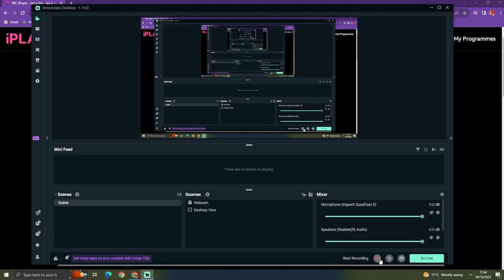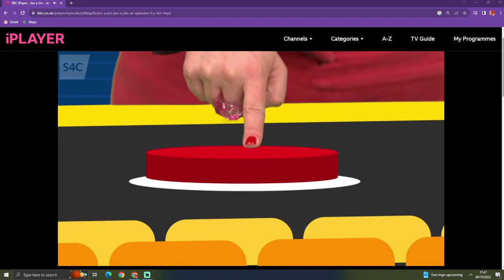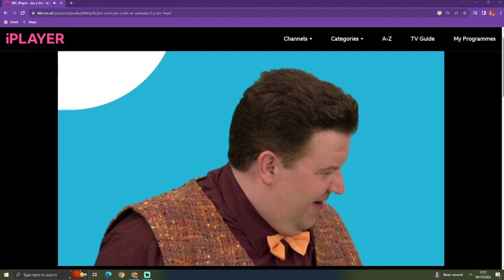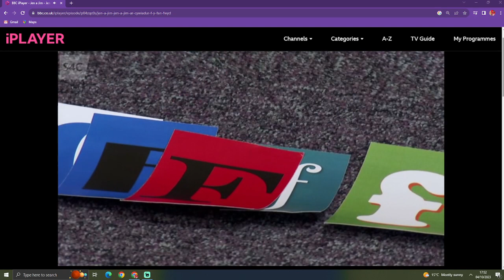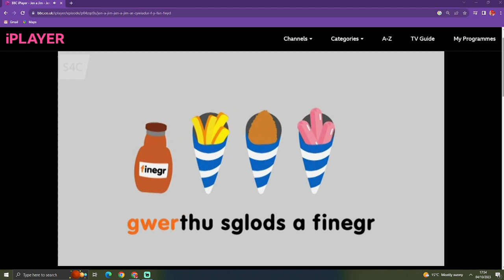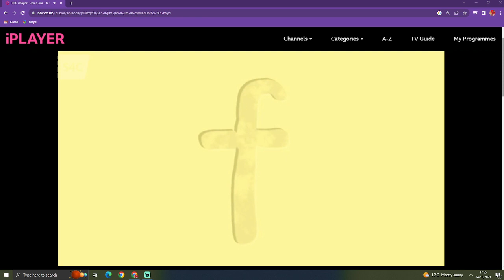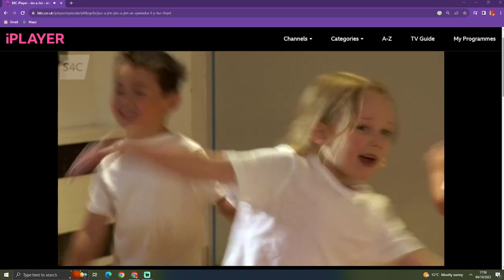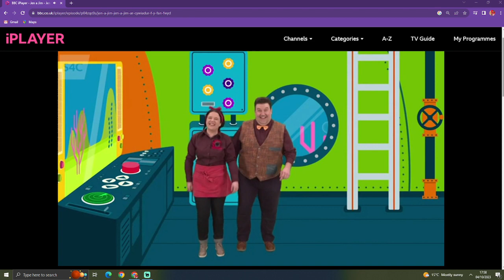Jen a Jim a'r Cywiadur: F- Y Fan Fwyd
Mae Cyw a Llew yn gwerthu pysgod a sglodion o fan fwyd ar y traeth. Cyw and Llew are selling fish and chips from a food van on the beach. But where has the vinegar gone?